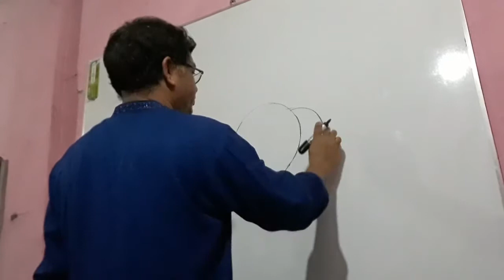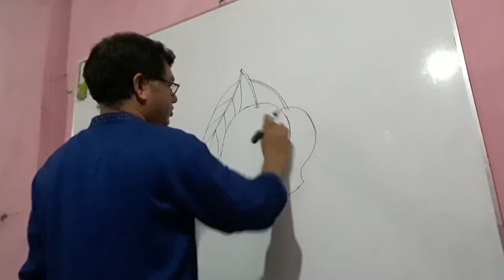How to draw pair of mangoes। জোড়া আম আঁকার সহজ কৌশল।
How to draw pair of mangoes। জোড়া আম আঁকার কৌশল।